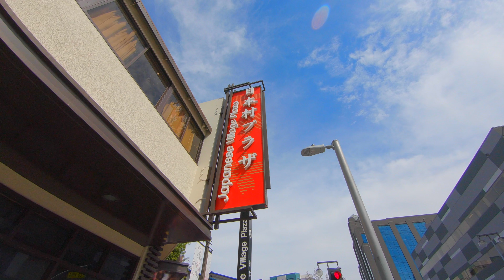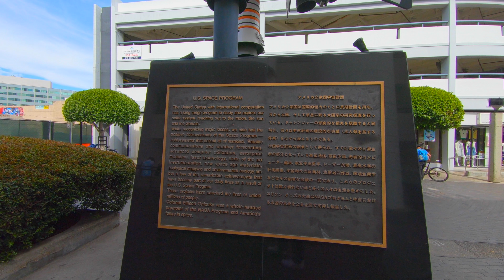Walking Tour of Little Tokyo Los Angeles | 4K Dji Osmo | No Music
🎤MY AUDIO🎧
💾MY STORAGE💾
Sandisk 256
💻MY COMPUTERS💻

Hi Everyone, one of my favorite places to eat and have ice cream has to be Little Tokyo in Downtown Los Angeles.

Little Tokyo, also known as Little Tokyo Historic District, is an ethnically Japanese American district in downtown Los Angeles and the heart of the largest Japanese-American population in North America.[4] It is one of only three official Japantowns in the United States, all in California (the other two are Japantown, San Francisco and Japantown, San Jose). Founded around the +beginning of the 20th century, the area, sometimes called Lil' Tokyo, J-Town, 小東京 (Shō-tōkyō), is the cultural center for Japanese Americans in Southern California. It was declared a National Historic Landmark District in 1995.[3]

Film Maker / Travel Vlogger / Photographer | New Videos Every Every Week! Music and No Music Version.